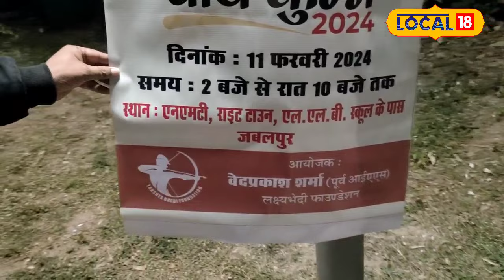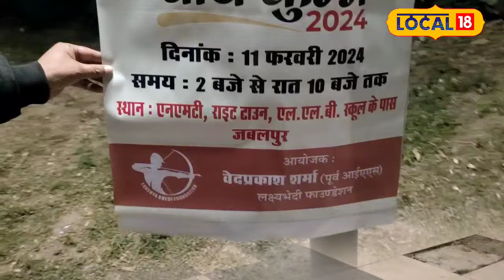Tea Festival: आ रहा है चाय के दीवानों का त्योहार जबलपुर का चाय कुंभ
For tea lovers, their festival is coming back Jabalpur's Chai Kumbh which is going to be held on 11 February 2024 from 2:00 pm to 10:00 pm at NMT near MLB School in Wright Town, Jabalpur city.

चाय के दीवानों के लिए उनका त्यौहार वापस आ रहा है जबलपुर का चाय कुंभ जो की 11 फरवरी 2024 दोपहर 2:00 बजे से रात 10:00 बजे तक जबलपुर शहर के राइट टाउन स्थित एमएलबी स्कूल के पास एनएमटी में लगने जा रहा है.